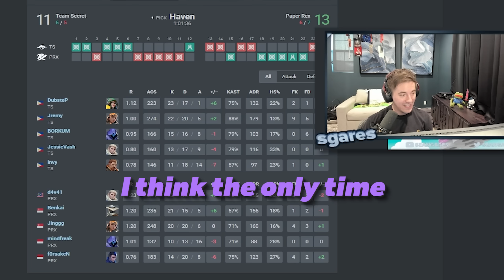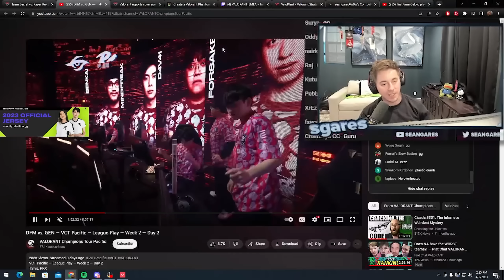VCT analyst explains how Paper Rex makes Yoru look good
Paper Rex is a Southeast Asian esports organization based in Singapore. It was founded in January 2020 by legendary Counter-Strike player, Harley "dsn" Örwall, together with the founder and chief editor of CSGO2ASIA, Nikhil "nikH" Hathiramani.
The active roster: f0rsakeN, Jinggg, Benkai, mindfreak, CigaretteS, something, d4v41
They are an extremely creative Valorant team and dare play compositions other pro teams don't. Star player f0rsakeN is known for his Yoru and is one of the only pros in the world that makes the hero work at the highest level.

I'm a content creator for Shopify Rebellion.

I used to be the Valorant coach for 100 Thieves and am currently an analyst for VCT! You might also remember me from the old days when I was a CS:GO pro player for Cloud9.